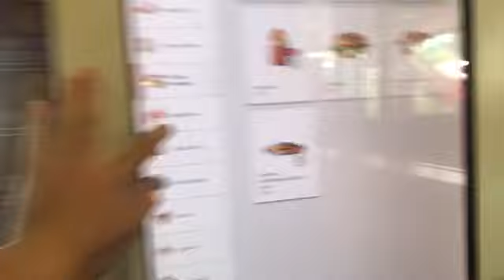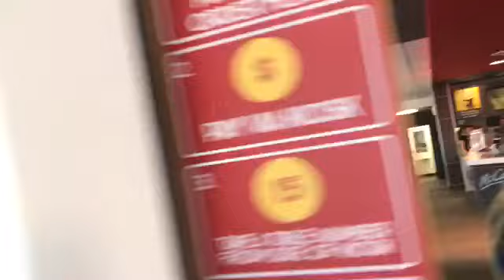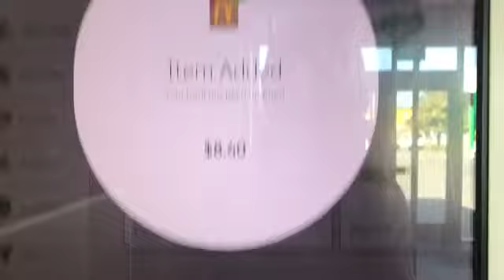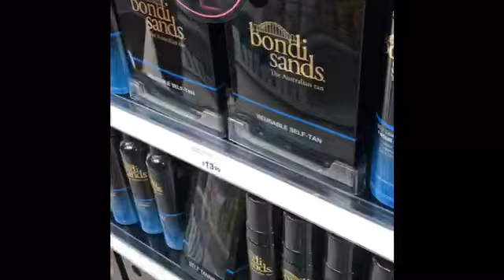Mukbang vlog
What a fun day in town